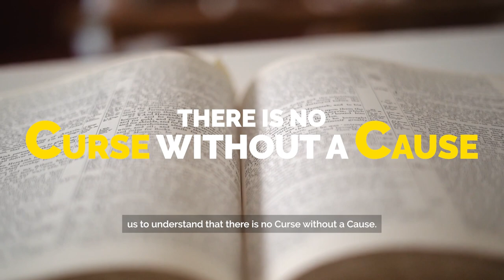YOUR WOMB WAS TAMPERED, IT'S NOT IN THE RIGHT PLACE - An Unbelievable Prophecy by Ritabbi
During a Sunday Prophetic service through Prophecy by God's servant, Ritabbi who told her that her womb was not situated in the right position due a ritual that was perform on her when she was still a teenager in Junior Secondary school. Ritabbi the son of the Prophet went on to deliver her and repositioned her womb while he showed her where she was marked on her body.